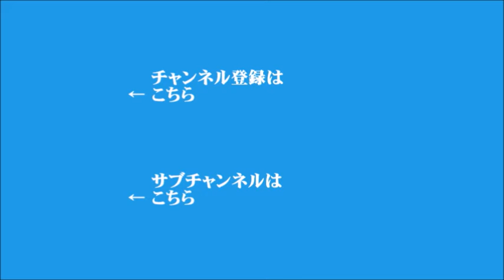【山川龍雄】2024年9月27日 飯田浩司のOK! Cozy up! 今朝のニュース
▼袴田巌さん、再審で無罪判決
▼イスラエルのカッツ外相、日本やアメリカなどの停戦提案を拒否
▼自民党の総裁選、きょう投開票
▼兵庫県の斎藤元彦知事、失職し出直し選挙へ立候補を表明
▼トランプ前大統領、銃撃現場で来月5日に選挙集会を開催